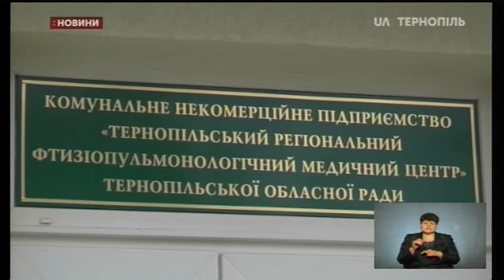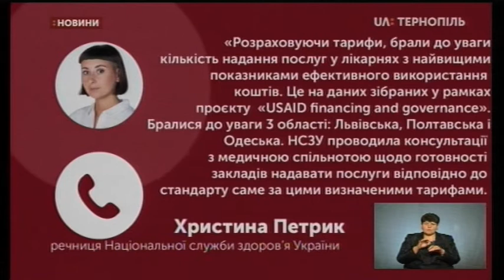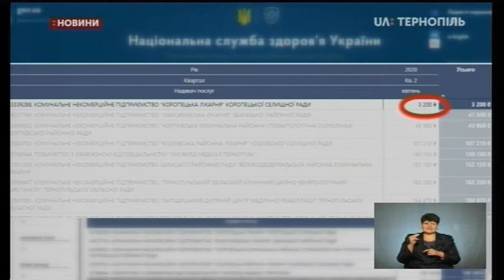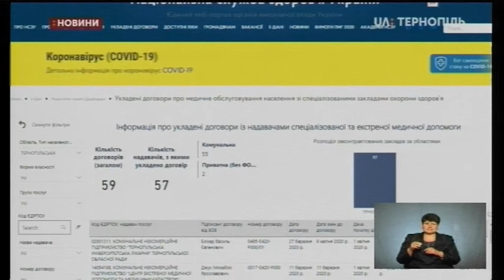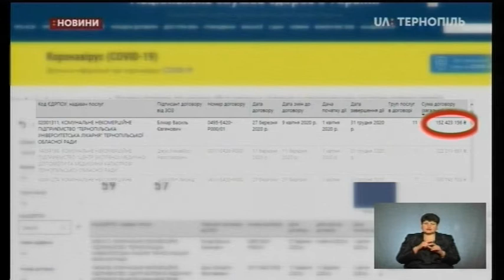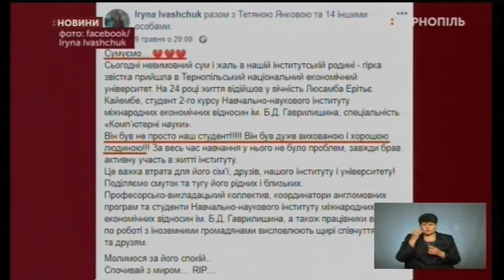12.05.2020. Новини. 19:00